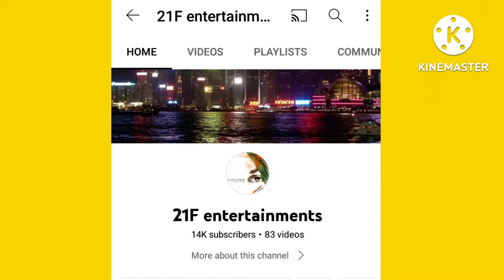SNAKE PRANKS🐍 | Snake Pranks in Telugu 🐍| Epic Snake Prank | Fake Snake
SNAKE PRANKS🐍 | Snake Pranks in Telugu 🐍| Epic Snake Prank | Fake Snake | Prank videos in Telugu

Fake Snake Prank🐍 | Snake Pranks in Telugu 🐍| Epic Snake Prank | Prank Video